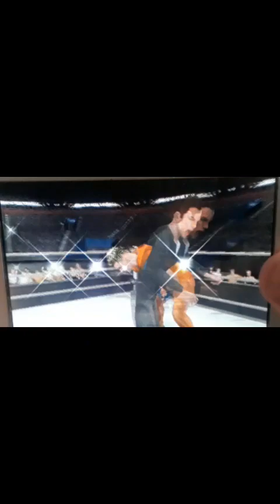issei vs goku gámeplays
disculpen la calidad es que mi vieja consola de psp,
no se pudo conectar a mi pc y grabar desentemente la pantalla,
a si que opte por grabarlo a si disculpen la mala calidad pero esto es lo mejor que pude hacer,